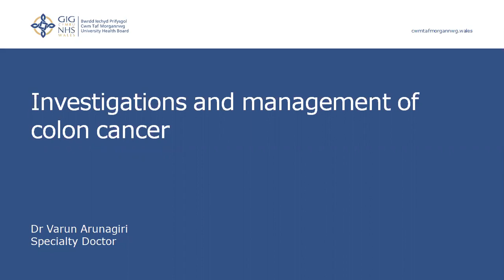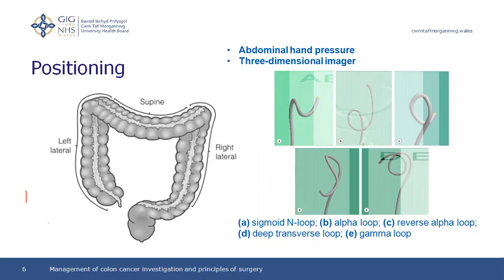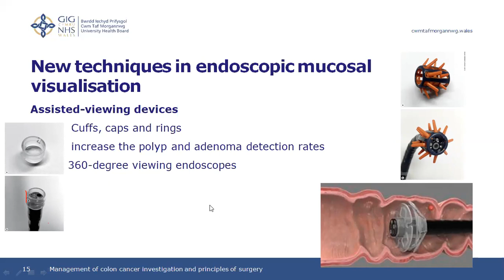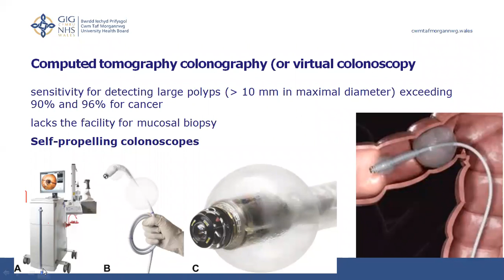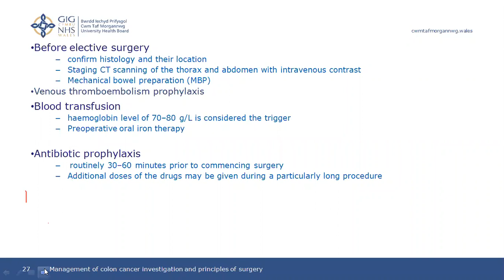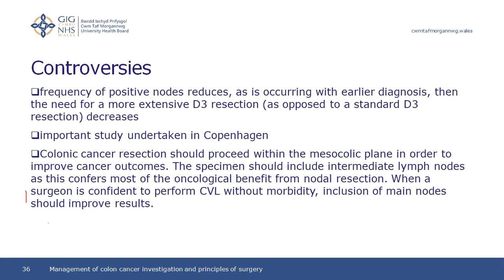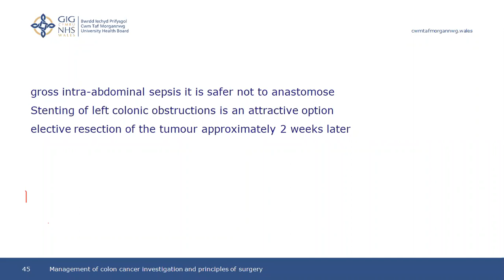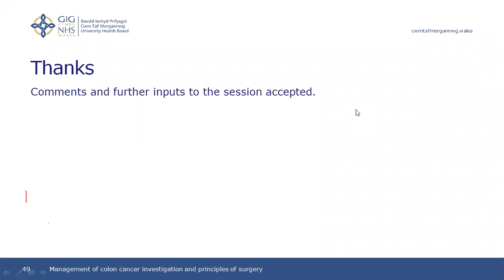Investigation and principles of surgery for colon cancer for MRCS and FRCS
Candidates who are preparing for MRCS and FRCS will be benefitted from this